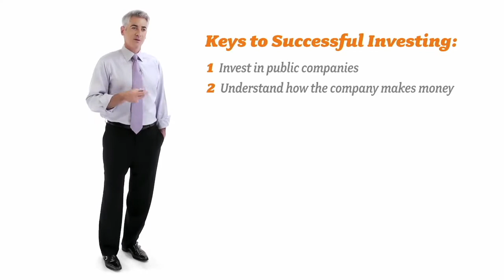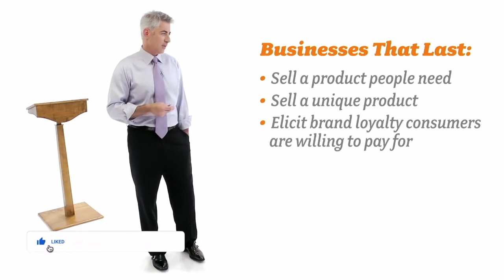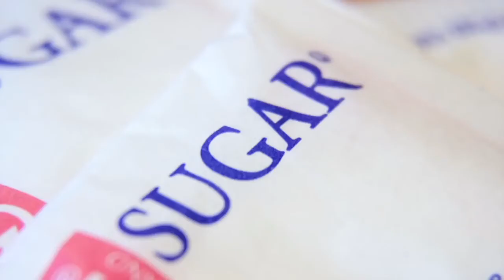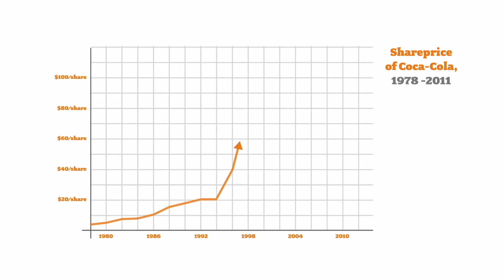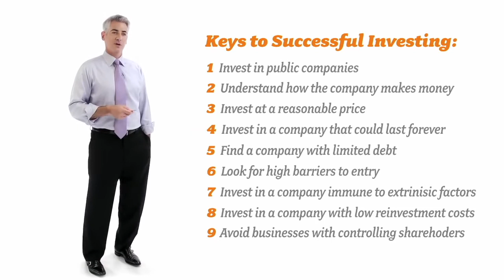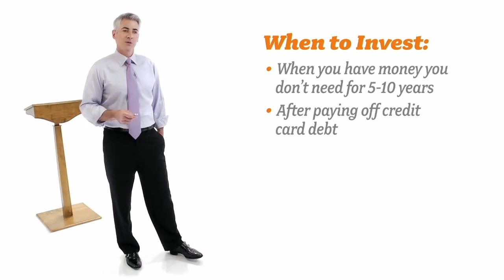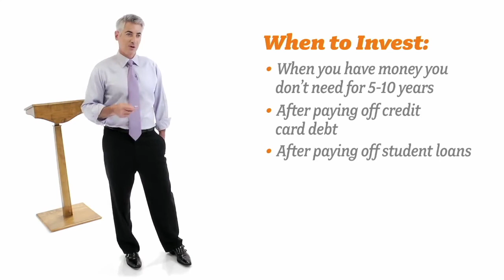Everything You Need to Know About Finance and Investing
In this video, you will learn about some of the secrets of investing. Putting money away for a rainy day is so vital in life but people don't actually save money. They spend what the earn with some even spending more thank their income. this means that often time people are borrowing from the bank to fund their lifestyle.